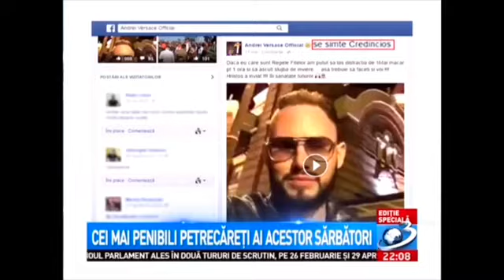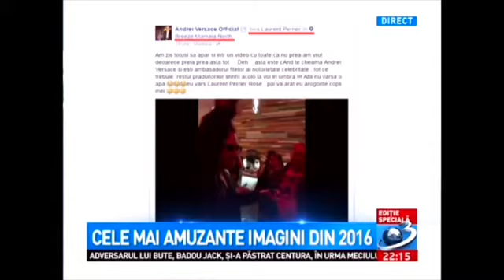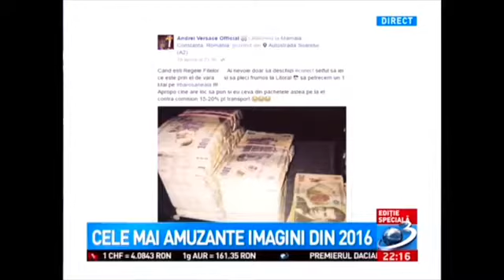Mircea Badea & Mihai Gâdea Faze tari la Antene